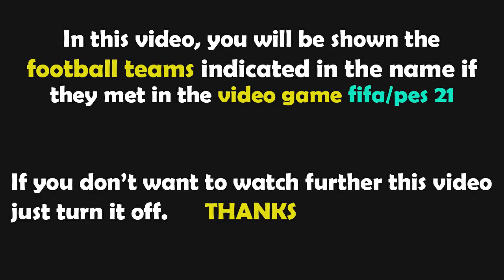FIFA 23 Gameplay | ΠΑΟΚ - Άρης - 2022/2023